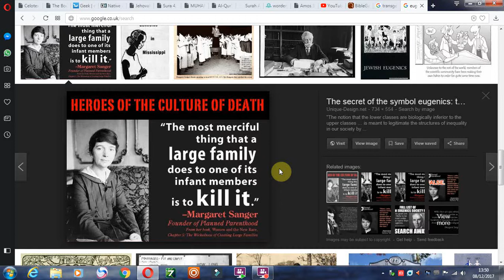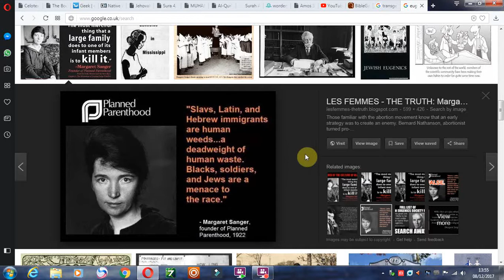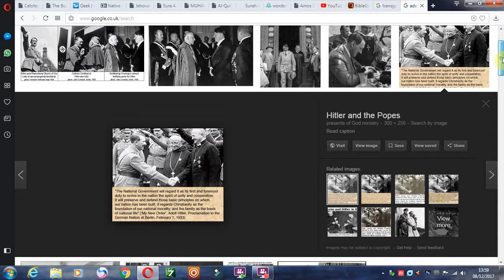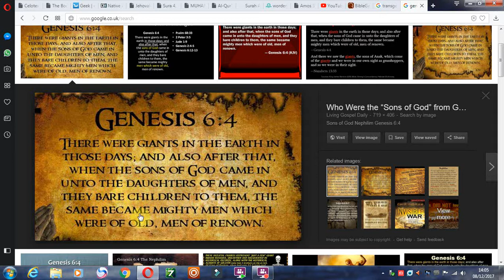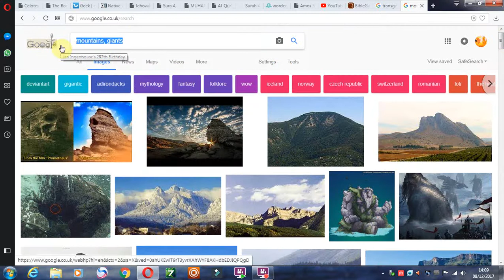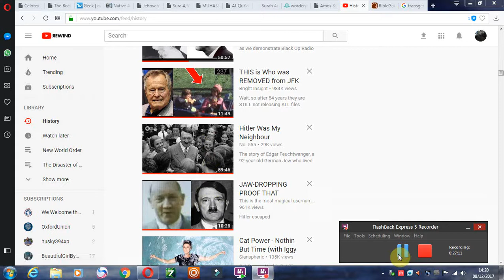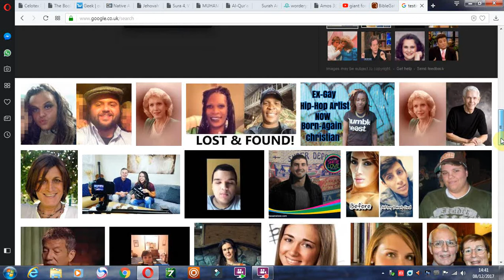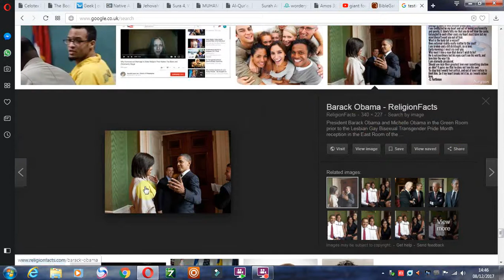Transgenderism, Eugenics & Dragons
describing earth past & present from a different perspective.
also transhumanism